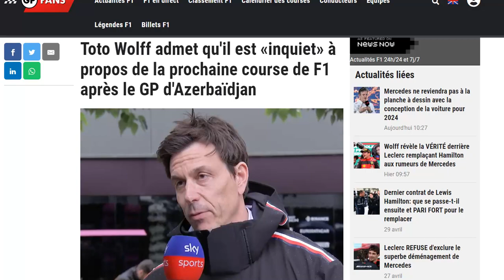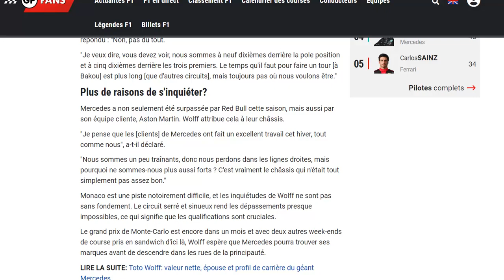Wolff est inquiet pour le GP de Monaco : la W14 ne semble pas à l'aise sur ce type de circuits